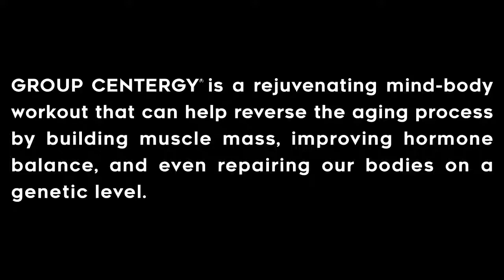Group Centergy JUL 17 Trailer